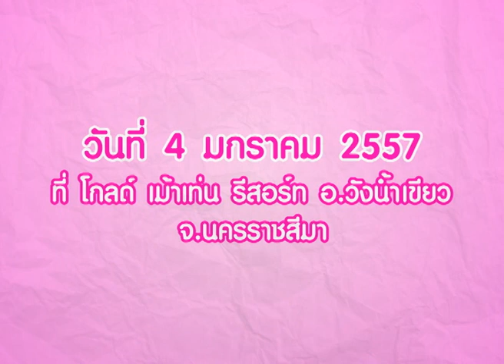Wangnumkeaw Love Music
Wangnumkeaw Love Music เพลงรัก ลมหนาว หุบเขา สายหมอก พบกับ วัชราวลี โอ้ เสกสรรค์+ชัด ชัยรัตน์+Ant Emotion Town Mild Tattoo Colour เอ๊ะ จริการ บี-พีรพัฒน์ เบล สุพล แหนม รณเดช season five 2Pcs. Fest. Pango สิงโต นำโชค Plastic Plastic วันเสาร์ที่ 4 มกราคม 2557 ที่ โกลด์ เมาท์เท่น วังน้ำเขียว

ติดตามรายละเอียดงานคอนเสิร์ตเพิ่มเติมได้ที่ .